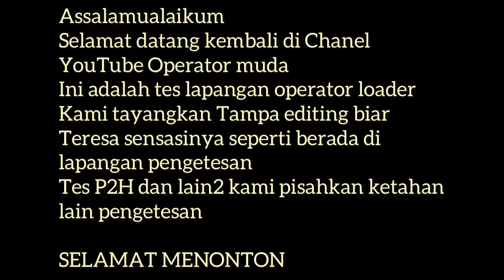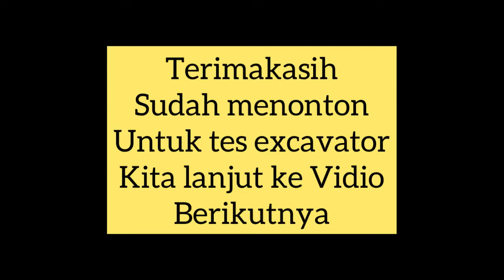Tes Lapangan Wheel Loader Part 2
Tes lapangan unit wheel loader part 2 ini menyajikan tayangan vidio versi asli tanpa ada editing yang berlebihan, harapannya agar penonton dapat melihat lansung proses pengetesan dengan jelas.

Tes lapangan wheel loader kali ini ikuti para peserta baru Jika kalian suka vidio ini silahkan beri dukungan kalian dengan